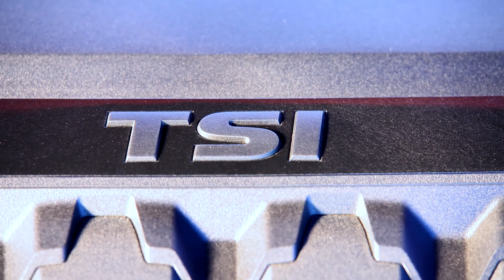VW Polo GTI Exterior